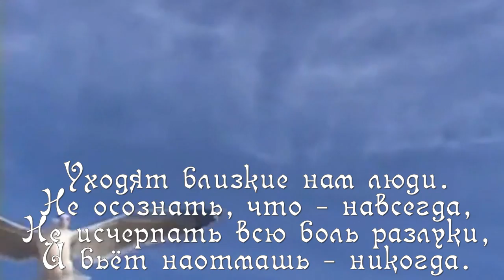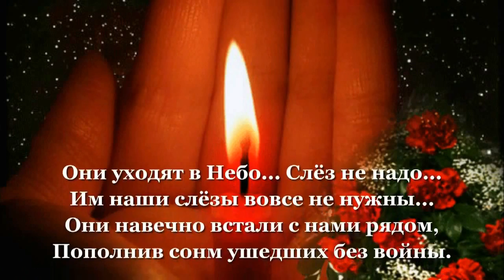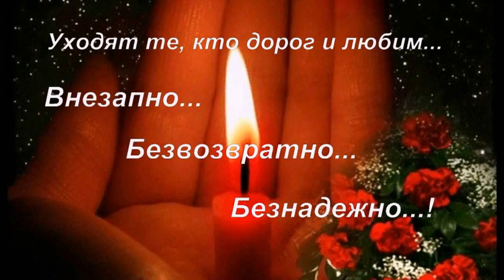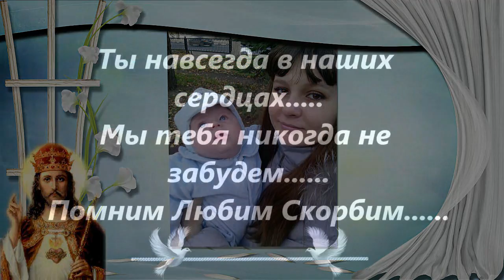СКОРБИМ И ПОМНИМ